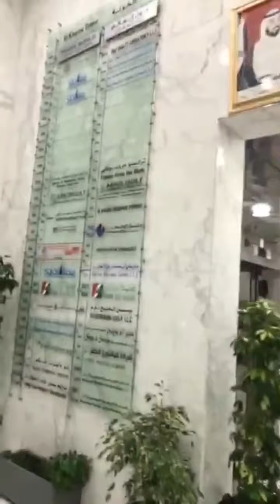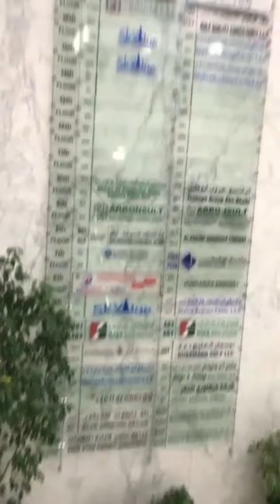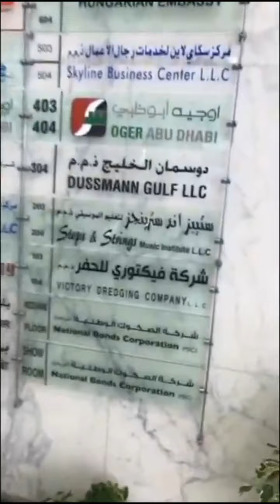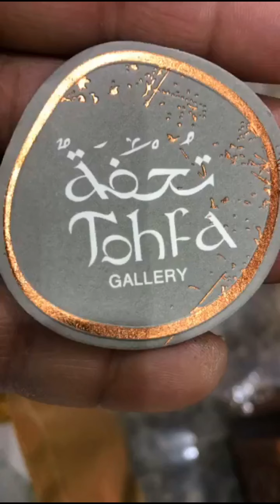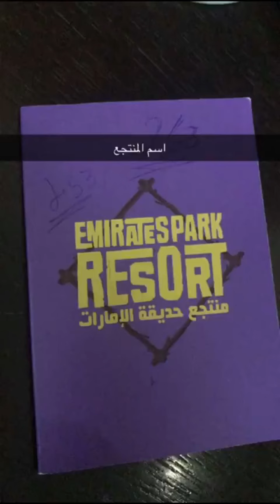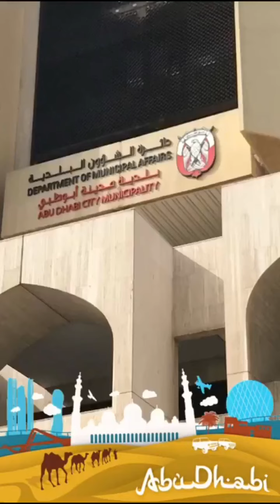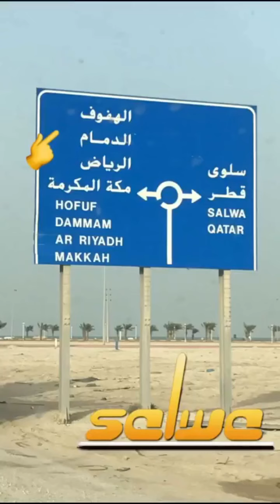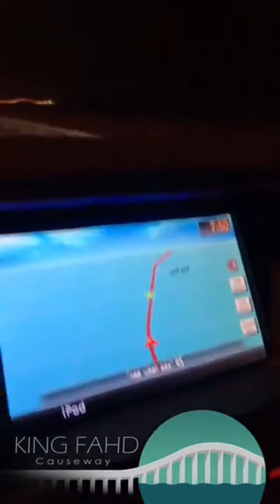رحلاتي لابوظبي 2016-2017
رحلاتي لابوظبي